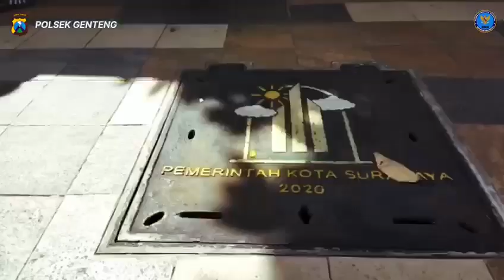Himbauan Masyarakat Agar Terhindar Dari Penyalahgunaan Narkotika